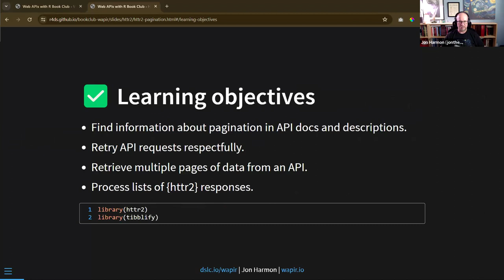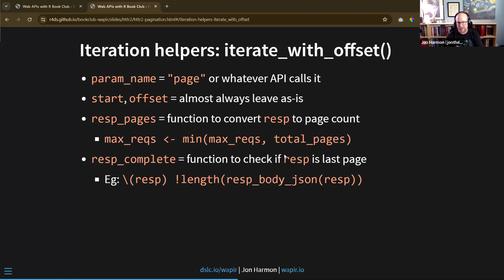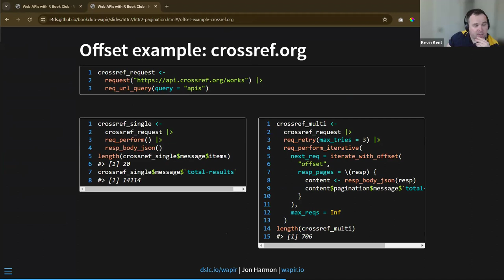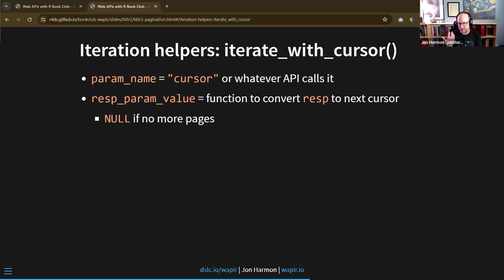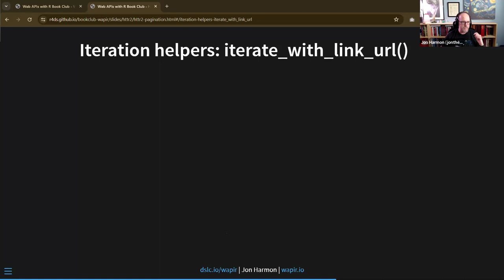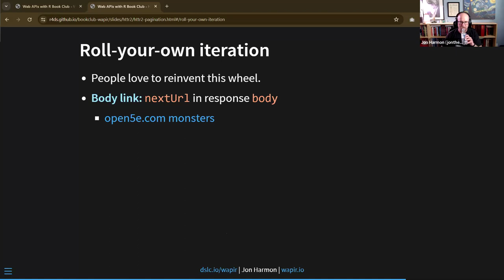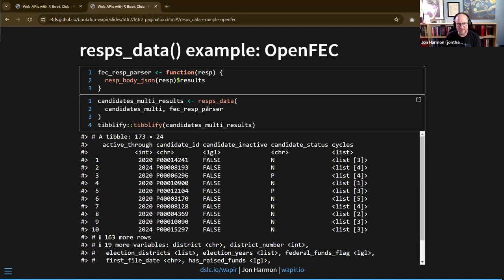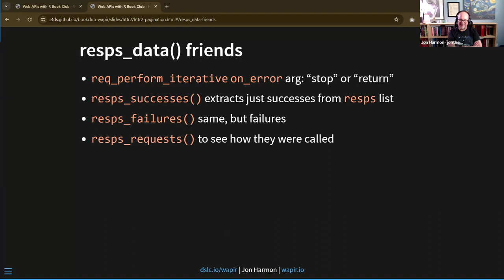Web APIs with R: How can I get a lot of data from an API? (wapir01 5)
Jon Harmon leads a discussion of the remainder of Chapter 5 ("How can I get a lot of data from an API?") from his in-progress book, Web APIs with R, on 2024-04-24, to the DSLC wapir Book Club. Cohort 01